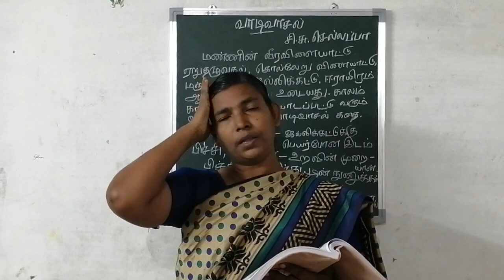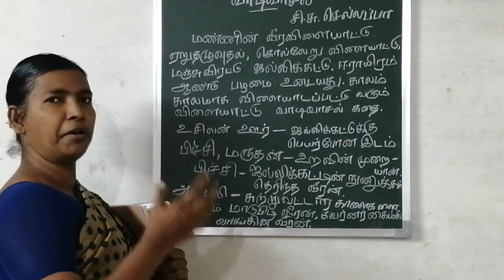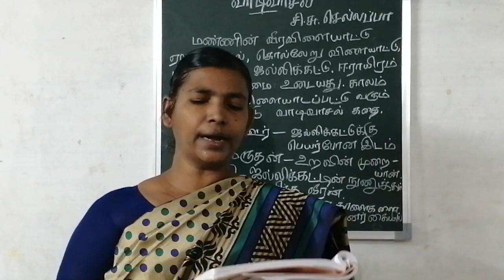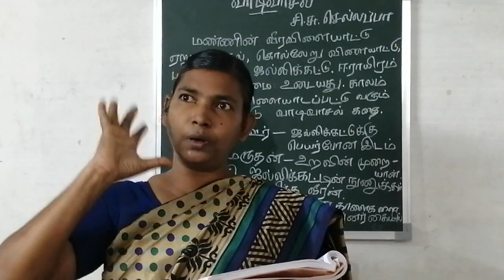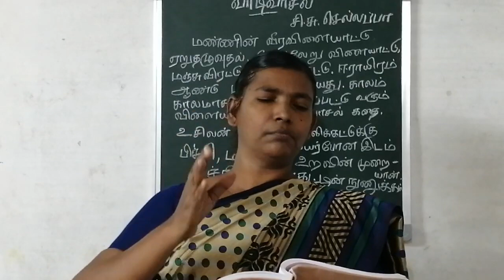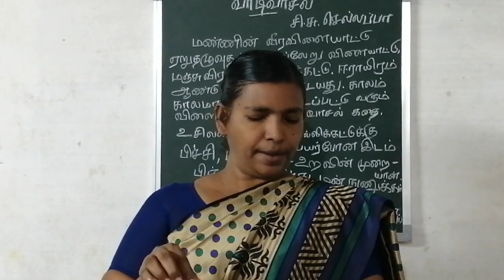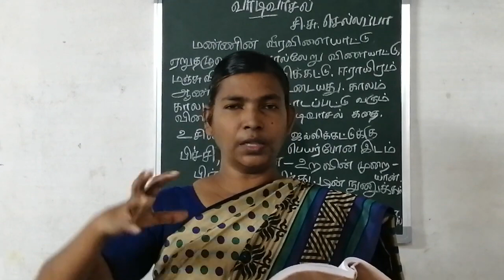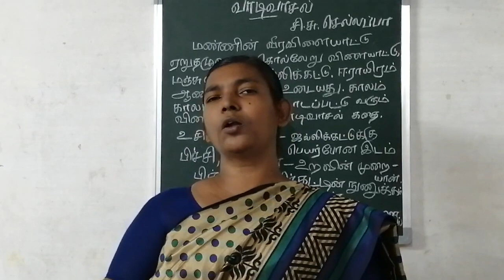GRADE 11 || TAMIL || Iyal 3 || Vaadivasal Vrivanam 11:30 am 20.10.2020 || Online Class